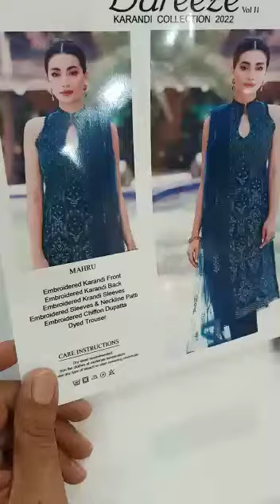Bareeze - Maahru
Bareeze  Luxury Chiffon Collection
Hit and amazing articles and design.
Limited Stock
100% Money Back Guarantee on Quality